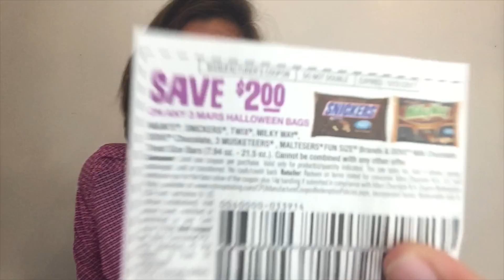$1.32 M&M’s Fun Size Candy at Walgreens!